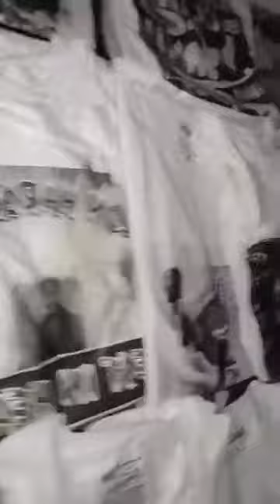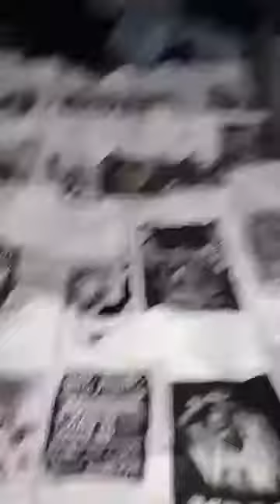iamn7shop custom design clothing co.